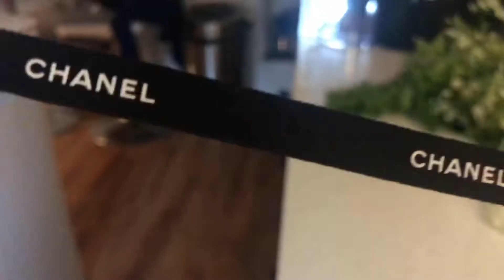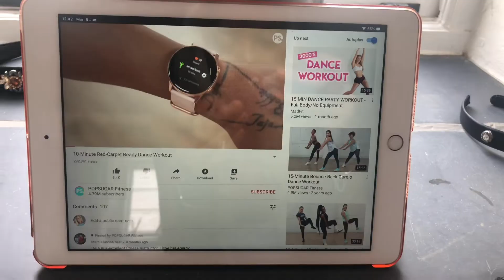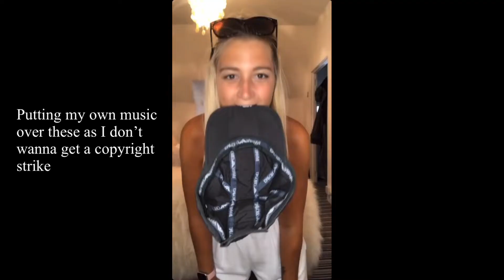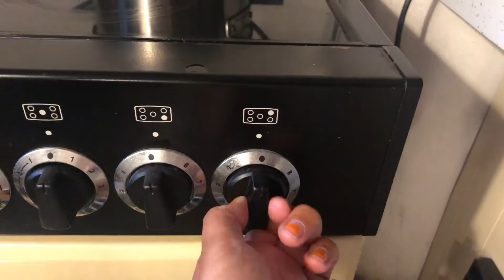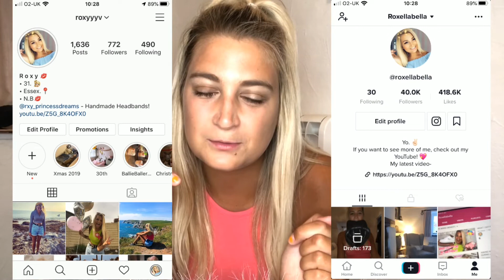I LET OTHER YOUTUBERS CONTROL MY DAY IN LOCKDOWN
Hey! So I let some other youtubers control my day during lockdownI hope you enjoy! Was quite a challenge!!